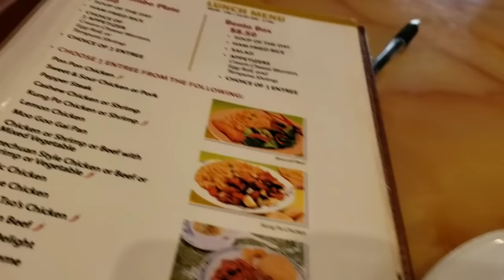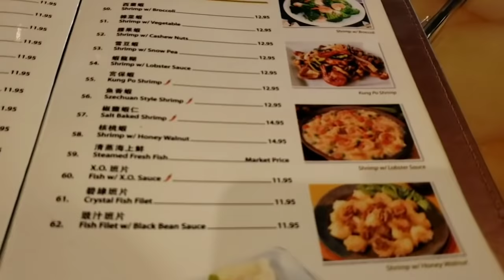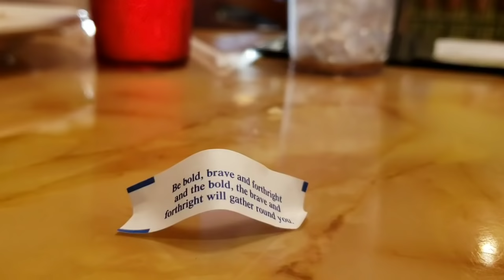Dim Sum House Chinese, Salt Lake City, UT...Restaurant Reviews on the Road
Reviewing Dim Sum House, Salt Lake City, Utah